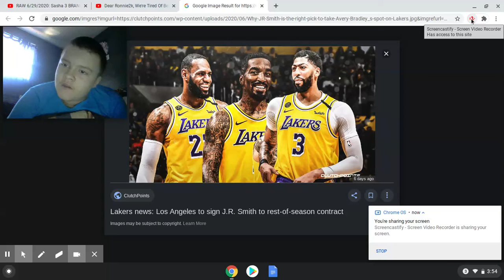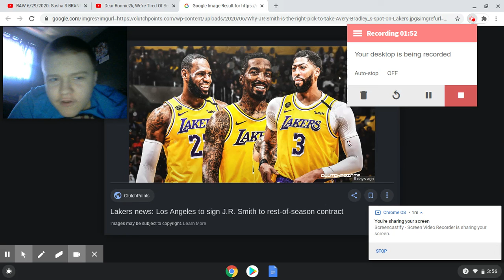JR SMITH SIGNS WITH LAKERS RAGE REACTION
fuck this